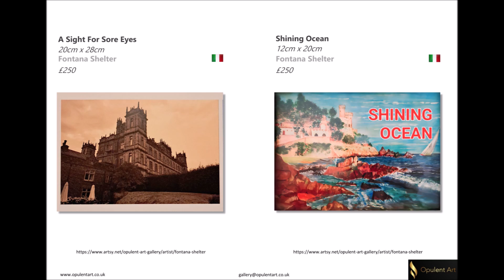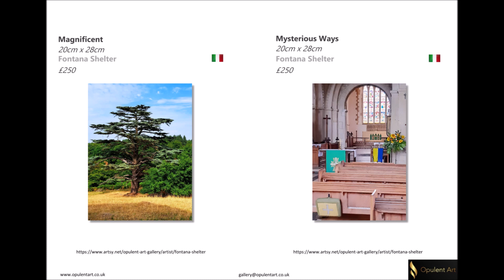Opulent Art International Art Buyers Catalogue - Mar 2024 - Fontana Shelter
Opulent Art International Art Buyers Catalogue featuring artworks in a Solo Showcase by Artist FONTANA SHELTER

8th Mar to 22nd Mar 2024

Artworks featured:
Tennessee
The Conquest of Paradise
Upside Down
Magic Mountain
Fallen Leaves
The Road Taken
Guiding Lights
Middle Ages
Once Upon a Time in Front of The Sea
Fix You
A Sight For Sore Eyes
Shining Ocean
Magnificent
Mysterious Ways
Viva La Vida
Stillness
Shall I Give You A Hand
The Lady in New York
The Castle
Walk On